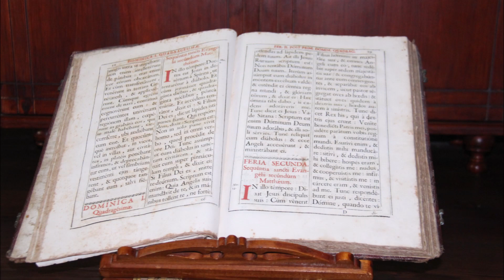El Diluvio de San Dámaso - Garachico - Tenerife - 1645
El 11 de Diciembre de 1645, tras once meses de sequía, cae sobre Garachico - hasta entonces, el puerto más importante de Tenerife - una lluvia incesante durante casi dos semanas, y el terreno, incapaz de absorber tanto agua, se desliza ladera abajo, sepultando el pueblo con su puerto, causando una desolación nunca vista en la isla canaria.